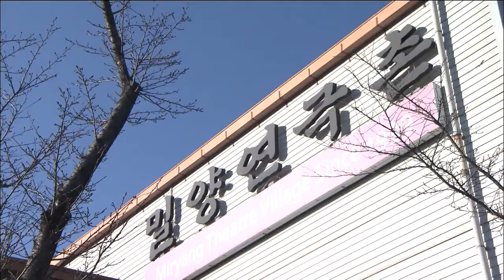Sexual Assault Admission | KBS뉴스 | KBS NEWS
[Anchor Lead]
Theater director Lee Yoon-taek, who is accused of sexually assaulting members of his theater troupe, has been interrogated by police twice now. Lee admitted to some of the accusations, but said he wanted to set straight several distorted points, in his words.
[Pkg]
Theater director Lee Yoon-taek has returned home after a second round of questioning.
[Soundbite] Lee Yoon-taek(Fmr. Art Director of Theater Group Yeonheedan) : "I answered the questions about victims' testimonies faithfully. Once again I want to apologize to the victims and ask for forgiveness."
The disgraced stage director admitted to some of the charges, but claimed that some of the victims' testimonies were distorted.
[Soundbite] Lee Yoon-taek(Fmr. Art Director of Theater Group Yeonheedan) : "I corrected the parts that, in my view, were either distorted or caused by misunderstanding."
The number of victims has grown from 16 to 17, as one more woman has submitted her accusation recently. Lee Yoon-taek is facing charges of sexually harassing and assaulting female members of his troupe since 1999. Earlier, police had requested a travel ban for Lee and raided his house. Citing the Act on Aggravated Punishment of Habitual Sexual Offenses, which was enacted in 2010, police believe that Yoon can be punished even for crimes that he had committed prior to the abolishment of the law requiring victims to file their formal complaints in order to punish the perpetrator. Police will soon decide whether or not to request an arrest warrant for Lee after reviewing his testimony.